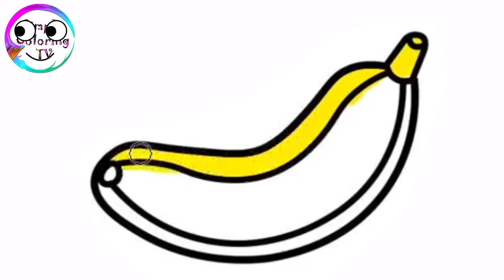drawing Banana | Painting, Drawing, Coloring for Toddlers & Kids | Simple Coloring TV